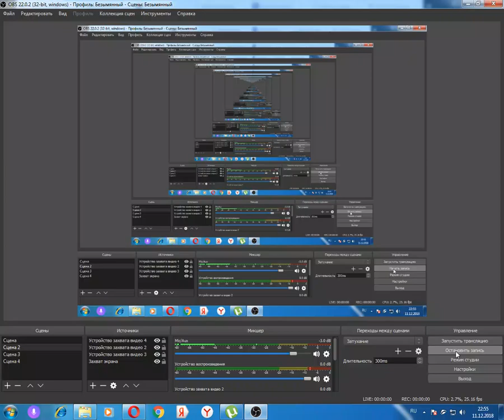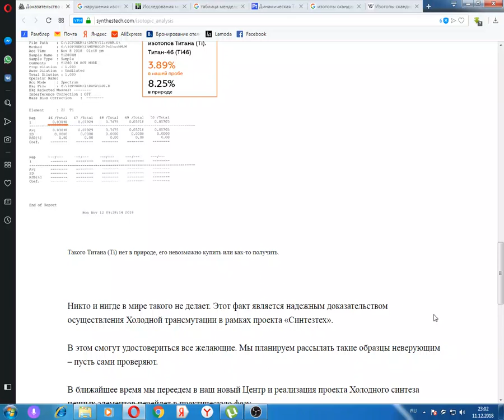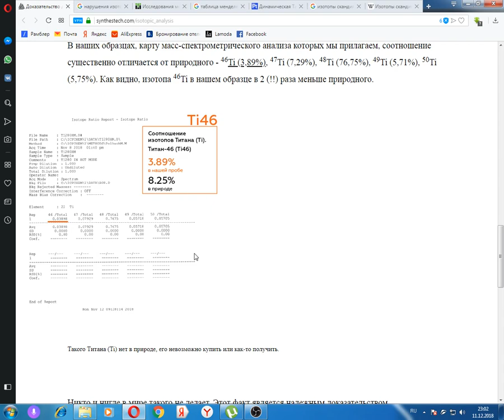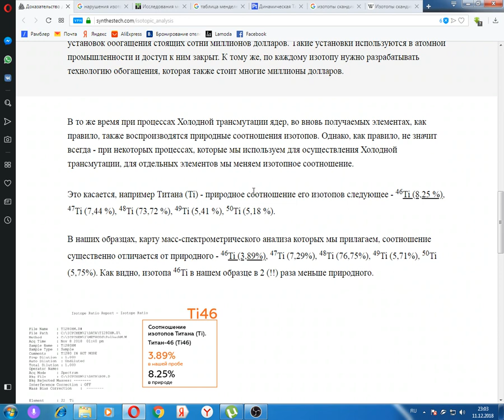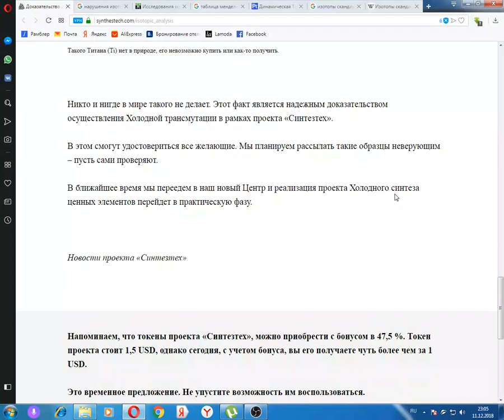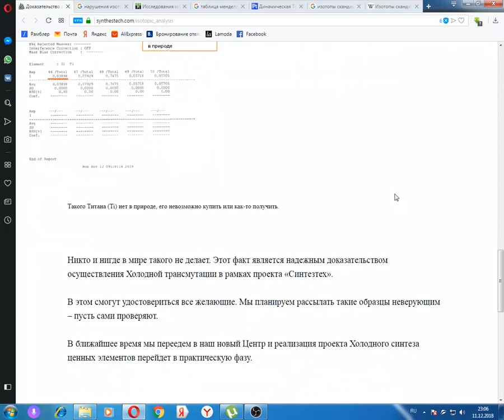Провал "СИНТЕЗТЕХа"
Докладчик и монтажер: Данилов Игорь.